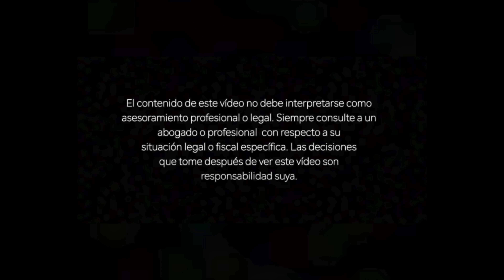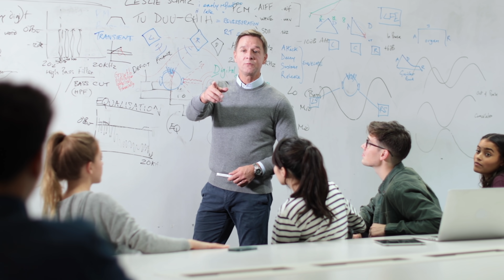Top10 Negocios Que Puedes Emprender en 2022 - Cesar Dabian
► Inscríbete en Birtuel (Antes Villa Emprendiendo) y haz realidad tu sueño de emprender
Hoy te compartiré 10 ideas de negocios rentables que puedes emprender en 2022. Como ya sabes, iremos más allá de las recomendaciones clásicas de iniciar tu blog o comenzar una agencia de manejo de redes sociales y marketing digital,  te compartiré tendencias recientes, industrias y negocios en crecimiento que corresponden con la realidad actual y que estoy seguro que alguna de ellas te encantará.
CONTENIDO:
-    0:00 Inicio del Vídeo
1. 01:13 Eventos holográficos
2. 04:20 Vigilancia aérea privada con drones
3. 05:40 Escuelas del Futuro
4. 06:51 Consultoría en Inmigración Empresarial
5. 07:52 Venta y mantenimiento de bicicletas y bicicletas eléctricas
6. 08:58 Artes Creativas
7. 09:22 Café por membresía
8. 10:43 Remodelación del hogar
9: 11:45 Staykation
10. 12:05 Salud Mental